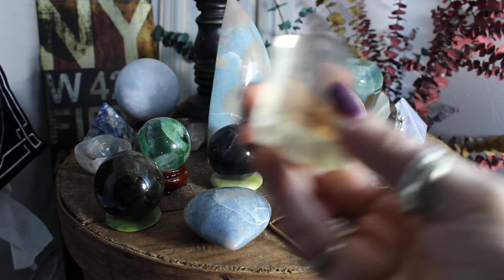2016 April 3 Sneak Peek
Trolleite, Cacoxenite and Natural Polished Citrine points from Brazil, Celestite tumbled stones and spheres